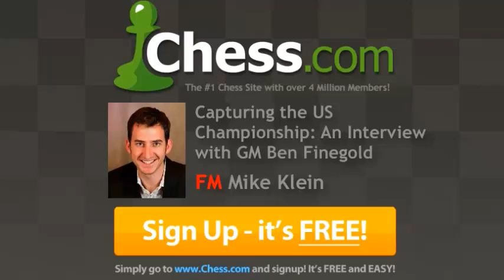Chess News: US Chess Championship - Finegold Interview!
Before going onto win his game against GM Yuri Shulman, Grandmaster Ben Finegold took a few minutes to sit down with FM Mike Klein for an exclusive interview about chess, life, parties, Norway Superfinal, and all things 2013 US Championship!